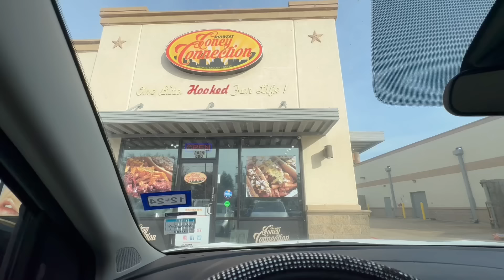I gave @imjustkyia a makeover 😱😍